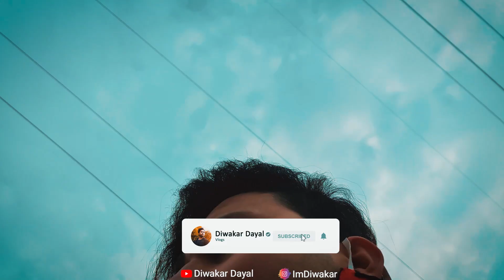Pahunch gaye hum log Patnitop Hill Station ❄️ Diwakar Dayal Daily Vlog #79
Phone case
Graphics Card
Ring Light
Earphones Pahunch gaye hum log Patnitop Hill Station ❄️ Diwakar Dayal Daily Vlog #79

MAZAK KO MAZAK KI TARAH LO,